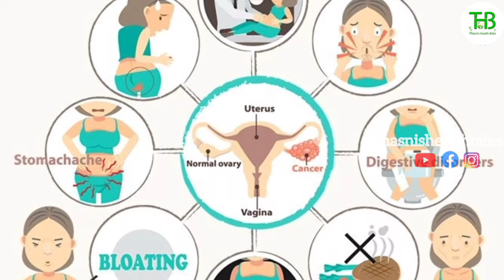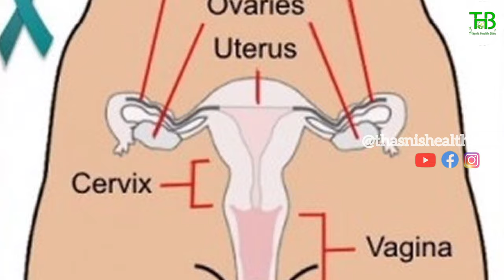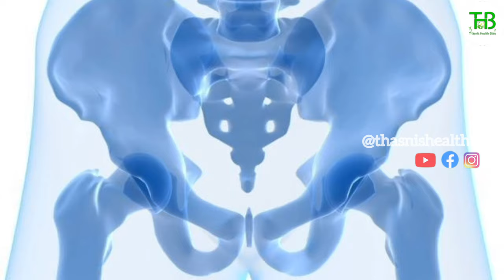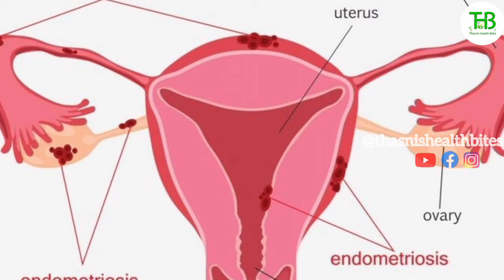Do not ignore these symptoms of ovarian cancer....അണ്ഡാശയ അർബുദം..... ലക്ഷണങ്ങൾ